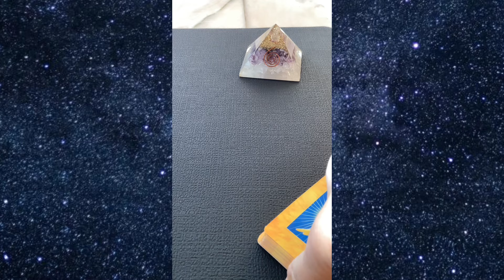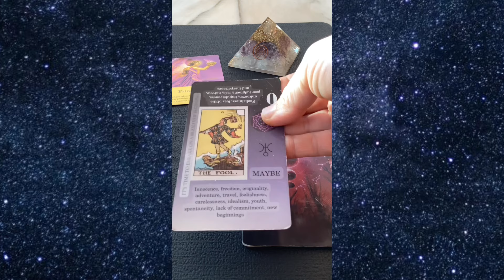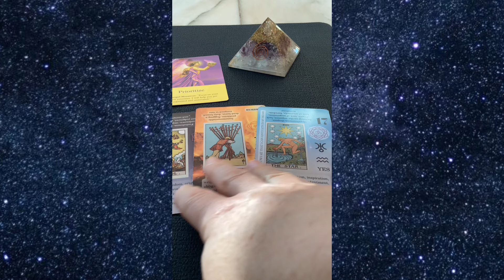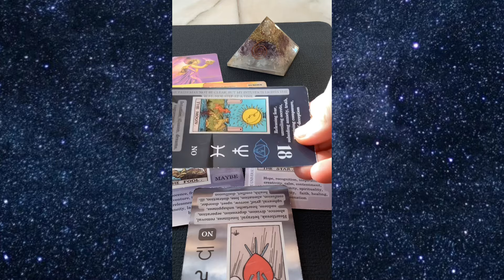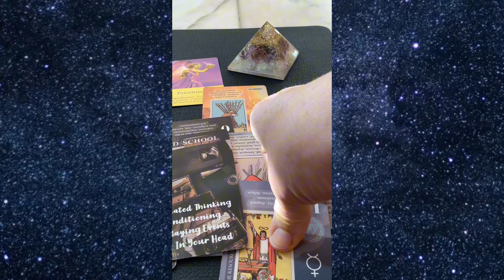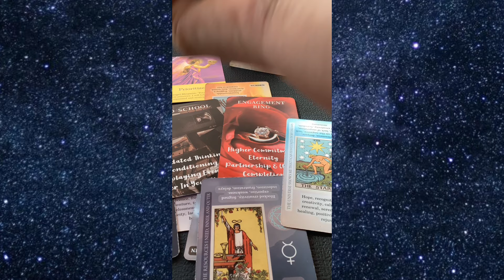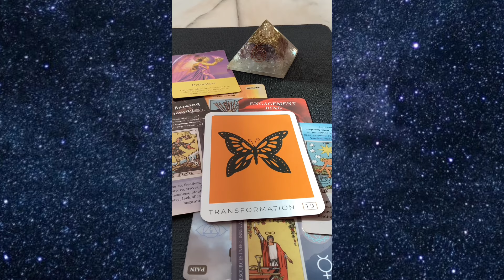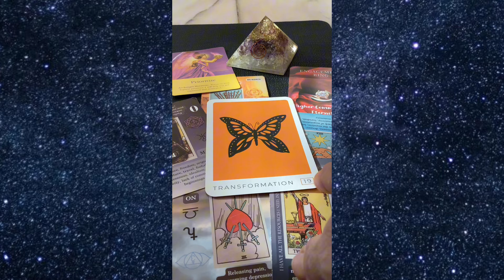Keanu Reeves Tarot Reading - FUTURE LOVE❤️‍🔥 Soulmate❗️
Psychic & Intuitive Tarot💫 Good vibes only…